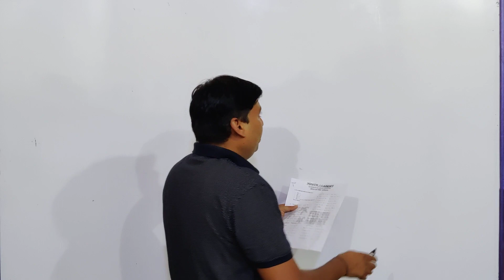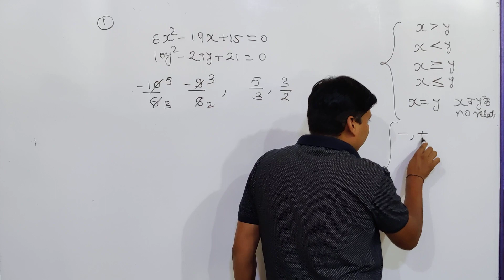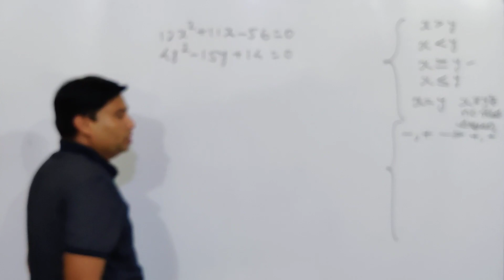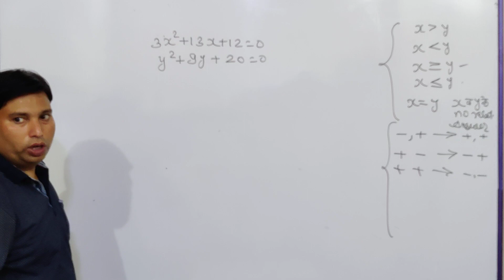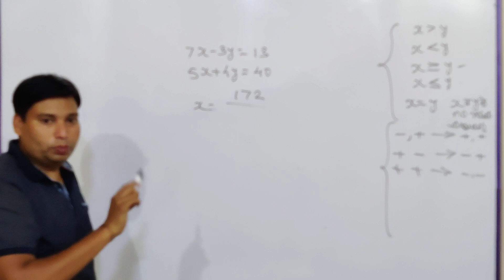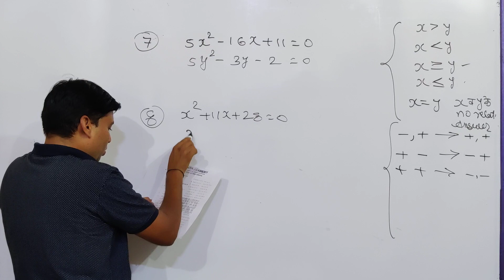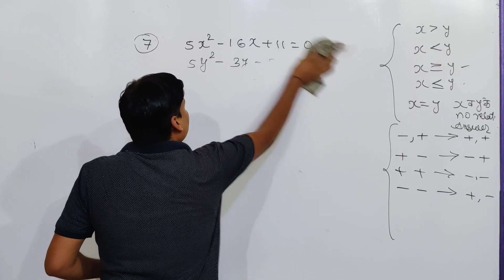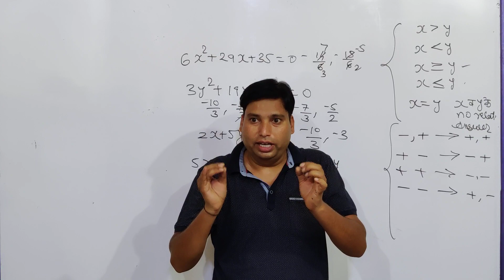वर्ग समीकरण (Quadratic Equation) Test 01 for Bank, Railway, SSC, MPTET, CTET, Police, Army, SI, REET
CTET,MPTET ,REET,SSC,BANK,RAILWAY ,POLICE,SI व अन्य प्रतियोगी परीक्षाओ के लिए उपयोगी| यूथ एकेडमी के द्वारा गणित विषय के लिए सम्पूर्ण तैयारी के लिए आज ही हमारे चैनल को सब्सक्राइब करे व पिछले वीडियो के लिए प्लेलिस्ट में गणित के पिछले अध्यायों  को देखे| आज के इस वीडियो में प्रतियोगिता परीक्षा के अनुसार वर्ग समीकरण के Test 01 में 10 सवालो के बारे में बताकर विस्तार से समझाया गया है|